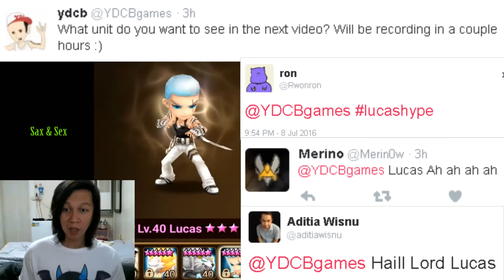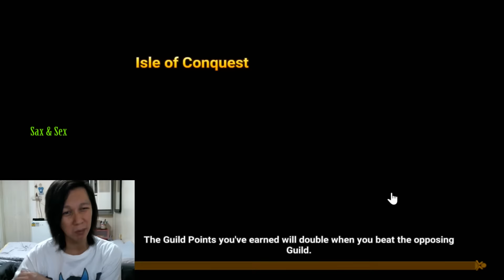YDCB Summoners War - Viewers Choice